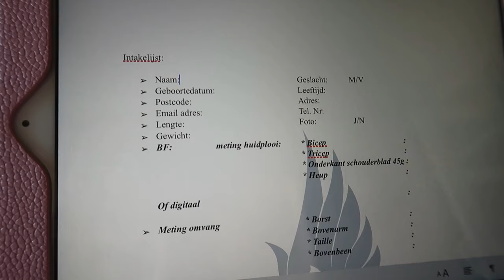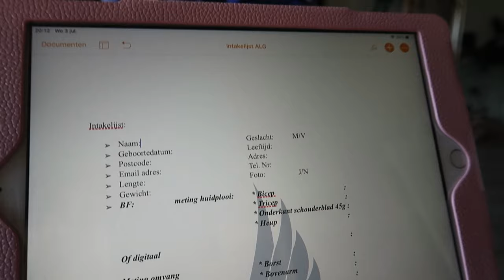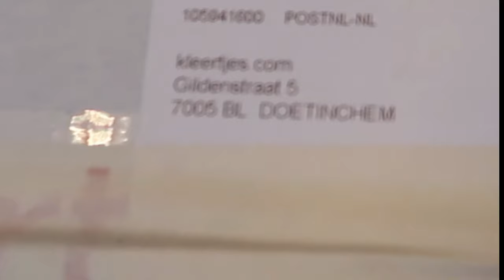DIT KAN ZO NIET LANGER || #175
Lieve Patatties,